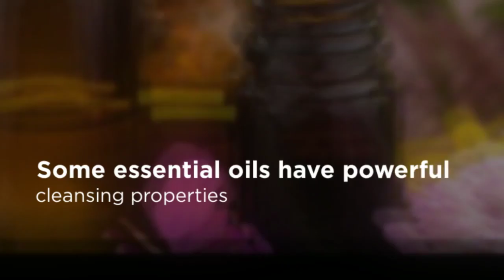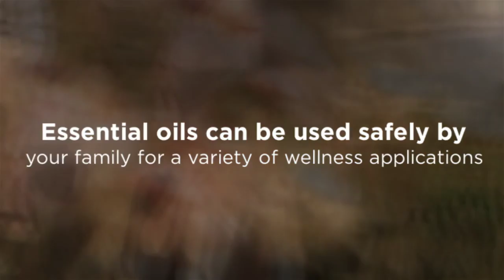Hawaii Natural Organic Products - Essential Oils Therapist